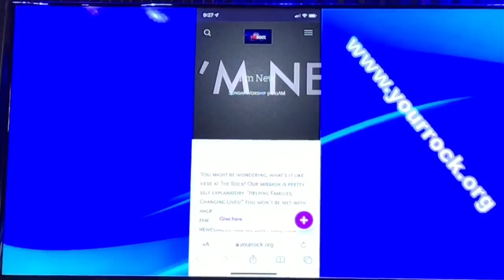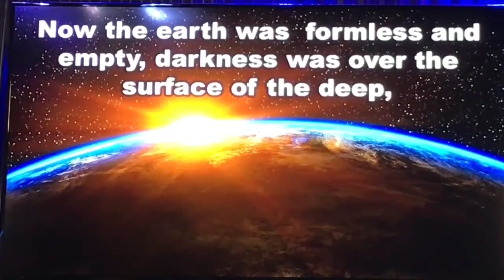Sunday Worship 5/14/2023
From Reserved to Radical--Part 1